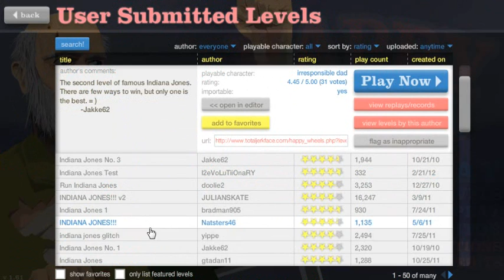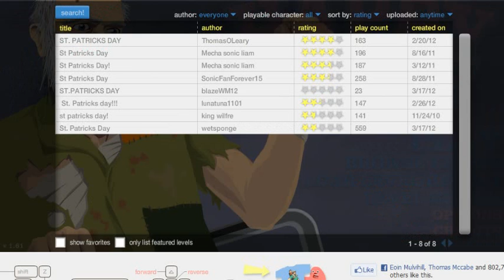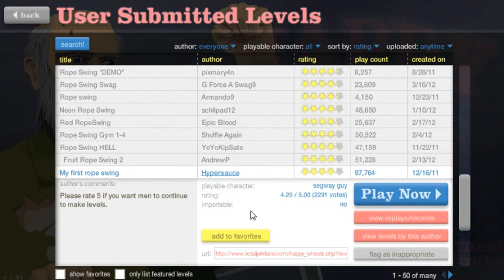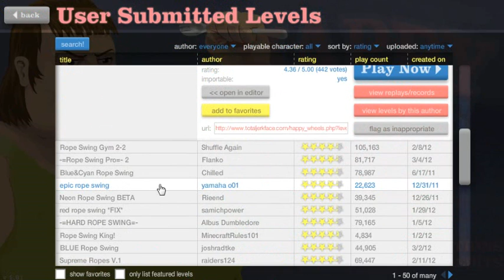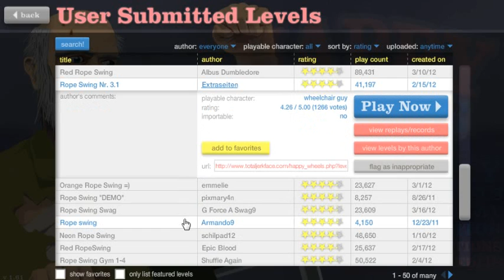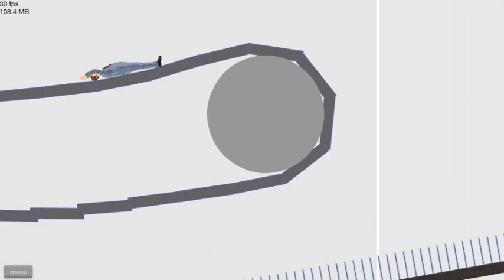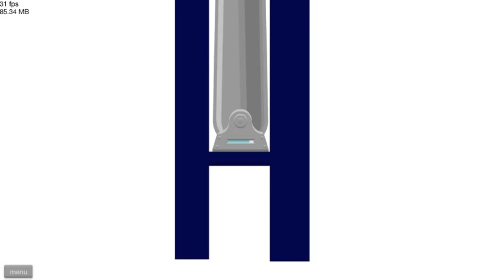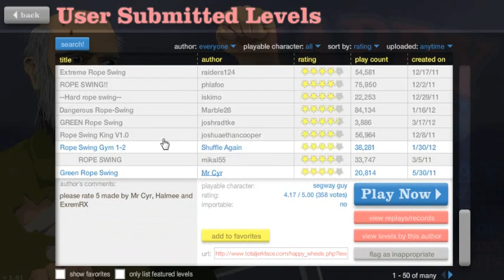Happy Wheels Let's Play Part 12 - SWAG?!